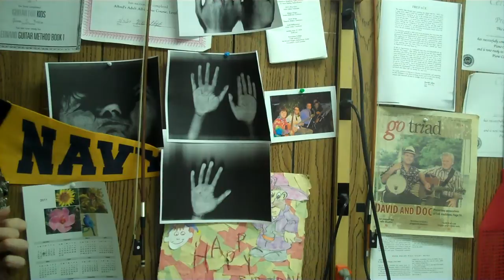Yankee Doodle with Griffin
The big chords are right around the corner. I liked that zombie in my yard song.